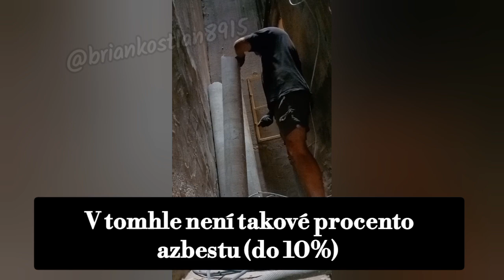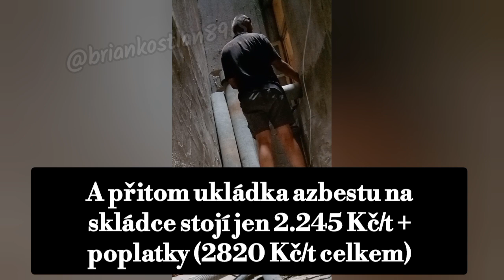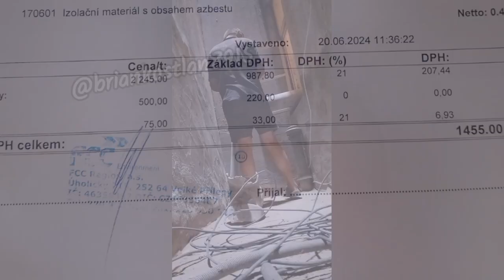Azbest jak, kam a za kolik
Neprovádíme demontáže azbestu, ale na vyklízečkách se občas něco vyskytne. Nějaká příměs se dávala dříve do spousty materiálů a výrobků...